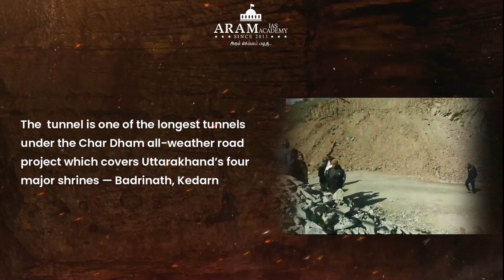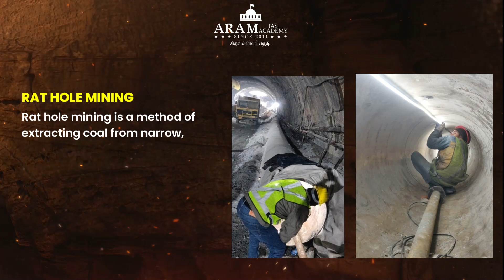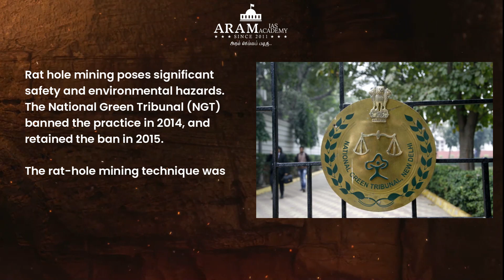UTTARAKHAND TUNNEL COLLAPSE41 TRAPPED WORKERS RESCUEDMETHODS USED TO RESCUE THEM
The Uttarakhand tunnel collapse occurred on 12 November 2023, when a portion of the Silkyara Bend - Barkot tunnel, under construction, collapsed in the Uttarkashi district of the state of Uttarakhand, and it trapped at least 41 workers inside the tunnel. India rescues all 41 stranded workers…